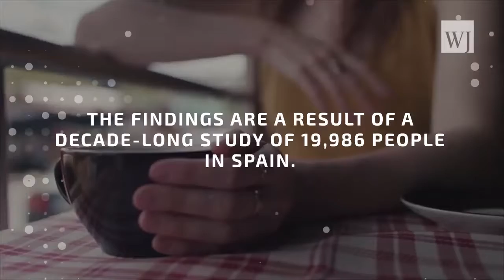What's the verdict Is coffee actually healthy